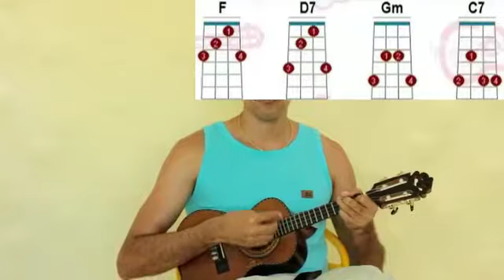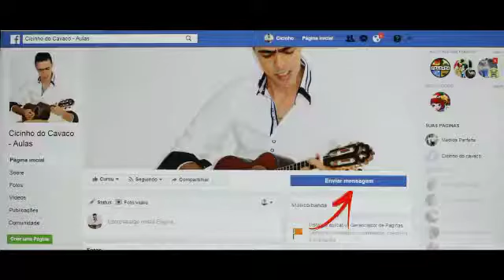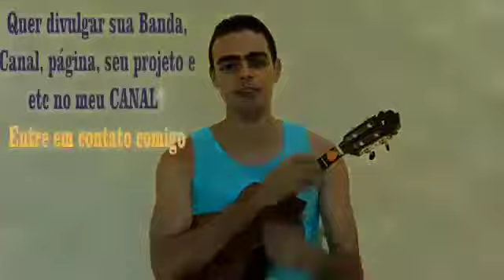Cicinho do Cavaco - Fundo de Quintal